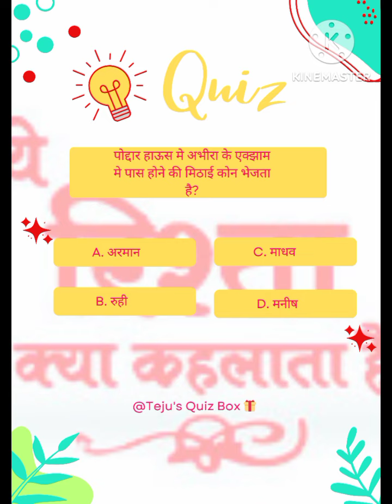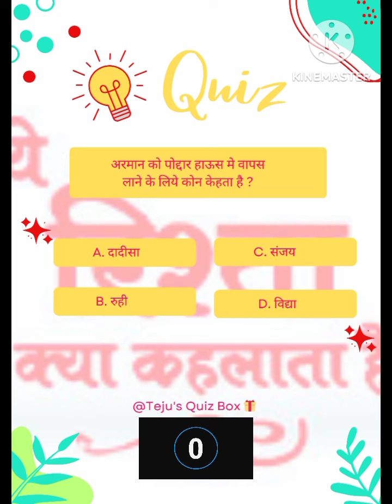yeh rishta kya kehlata hai today's episode | Quiz | yrkkh today episode quiz | yrkkh funny scene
Kartik and naira (kaira) shivangi joshi as naira mohsin khan as kartik
Kirti and naksh (keesh) mohena Singh  as Kirti naksh Singhania Rishi dev  as naksh Singhania Shivangi Joshi as naira Kartik Goenka mohsin Khan as Kartik Manish Goenka Krish as Kirti and naksh son kairav as naira and kartik son Akshara as Kartik and Naira's daughter kaira as Kartik and naira shivin as Mohsin and naira shivin Mohsin Shivangi Joshi as naira Kartik Goenka mohsin Khan khanchisingh as gayu Sachin Tyagi as Manish Goenka

Not intend copyright infringements. this video is solely made by made for entertainment proposes. I do Not own anythingexcept editing.